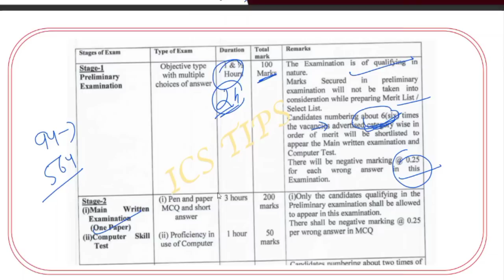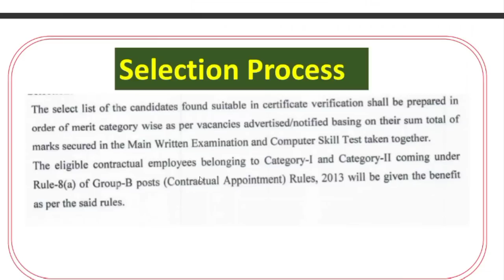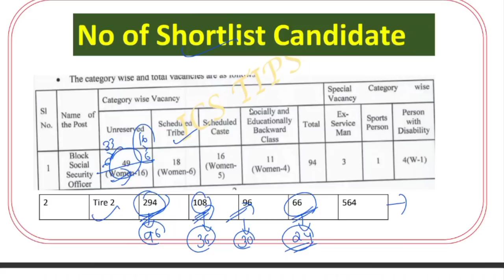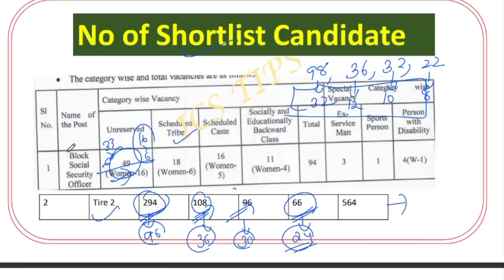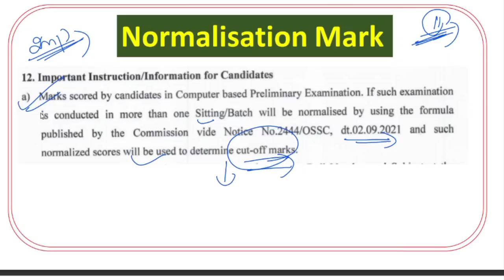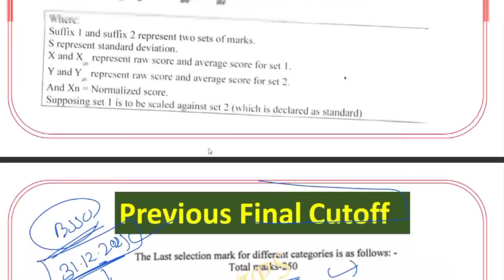OSSC BSSO Exam Previous Cutoff & Category wise Cutoff // Normalisation Process// Main Exam Details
BSSO preliminary Exam cutoff Mark
BSSO Exam Previous year Cutoff Mark
BSSO exam Result
Catagory Wise Cutoff Mark